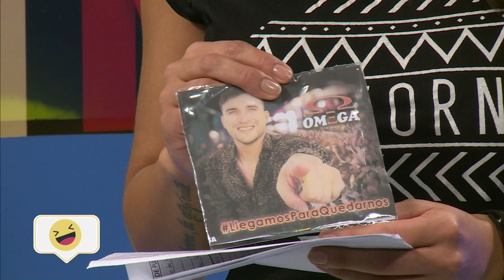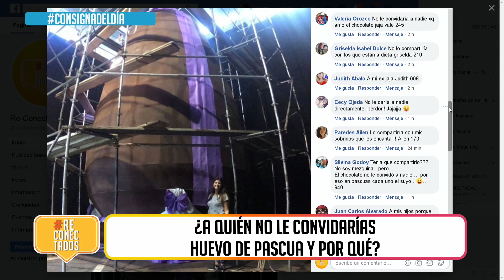RECONECTADOS 17/04/2019 (3)